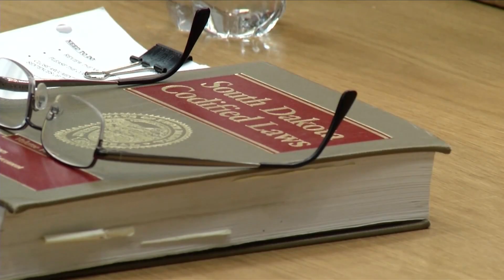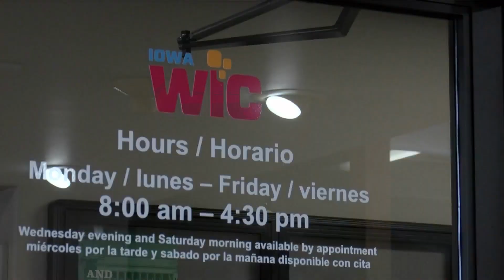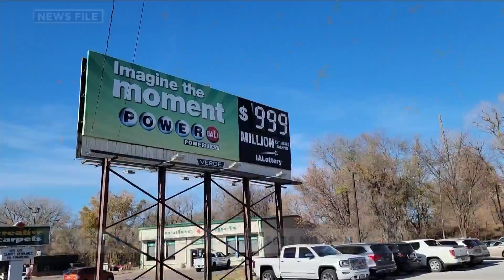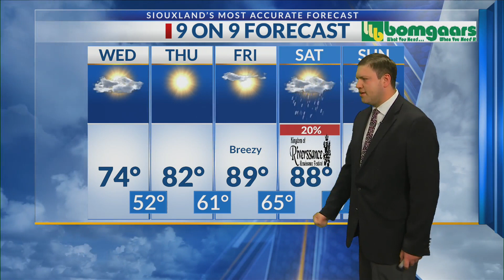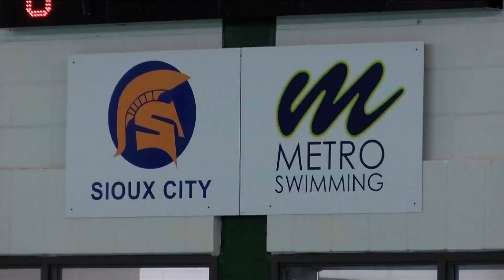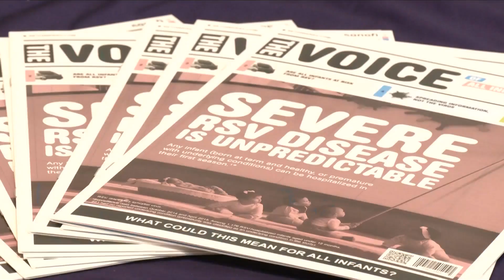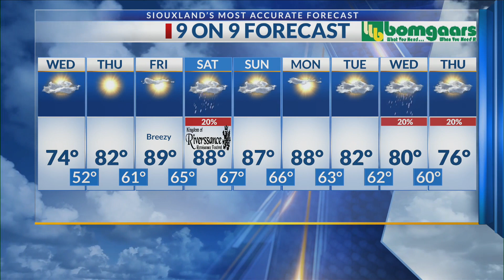Good Day Siouxland at 6; 9-27-23